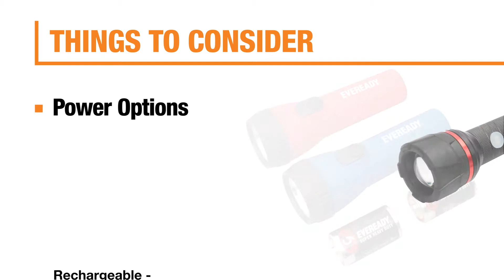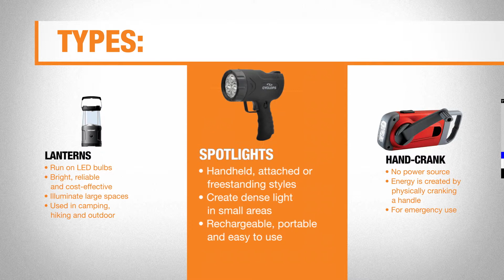Types of Flashlights | The Home Depot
Discover the best types of flashlights for you. Learn how these practical devices offer portable electric lighting in many different forms, from penlights to lanterns and everything in between.